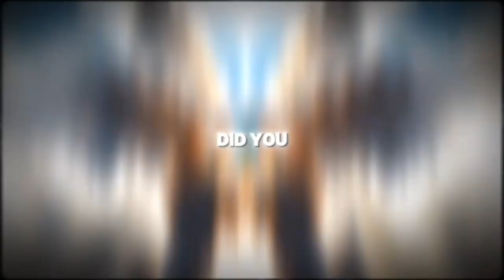"The Hidden Secrets of Angelic Spheres: A Journey Beyond the Veil"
Discover the profound mysteries of the angelic realms in "The Hidden Secrets of Angelic Spheres: A Journey Beyond the Veil." This exploration unveils the divine hierarchy of angels, guiding you through the celestial spheres and revealing the unseen forces that connect heaven and earth. Embark on a spiritual journey to unlock the secrets of these sacred beings and their heavenly purpose.